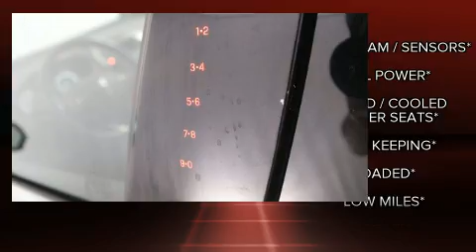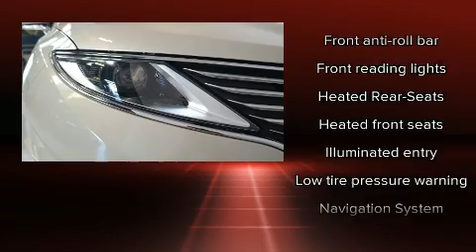2015 Lincoln MKZ Base in Lancaster, CA 93534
Antelope Valley Ford Lincoln
1155 Auto Mall Drive

Sensibility and practicality define the 2015 Lincoln MKZ With fewer than 15,000 miles on the odometer, this 4 door sedan prioritizes comfort, safety and convenience. It features an automatic transmission, front-wheel drive, and a refined 6 cylinder engine. A turbocharger is also included as an economical means of increasing performance. Lincoln infused the interior with top shelf amenities, such as: a leather steering wheel, a built-in garage door transmitter, automatic temperature control, fully automatic headlights, power windows, remote keyless entry, and power front seats. Lincoln ensures the safety and security of its passengers with equipment such as: dual front impact airbags, head curtain airbags, traction control, brake assist, a panic alarm, and 4 wheel disc brakes with ABS. Electronic stability control stands out as a technologically savvy innovation, keeping you better connected to the road. Our sales reps are extremely helpful & knowledgeable. They'll work with you to find the right vehicle at a price you can afford. Stop by our dealership or give us a call for more information.